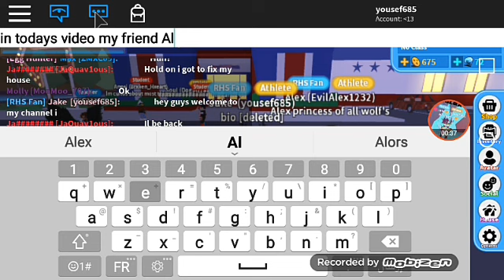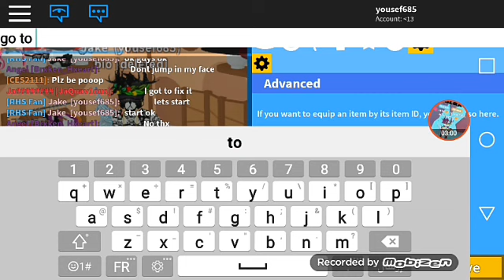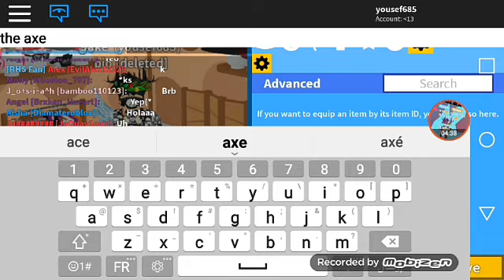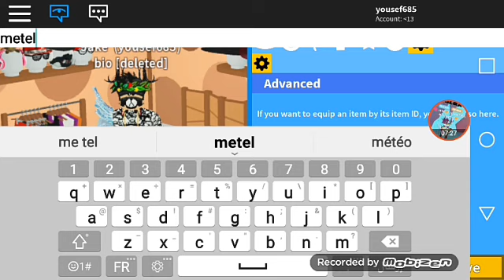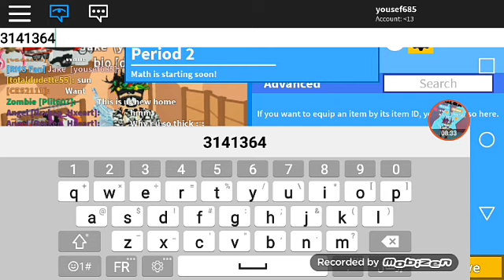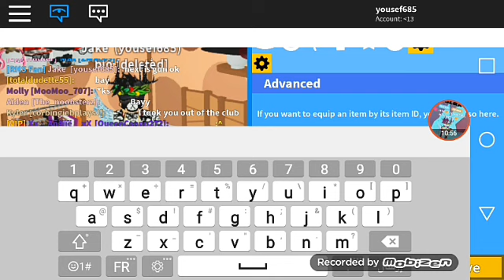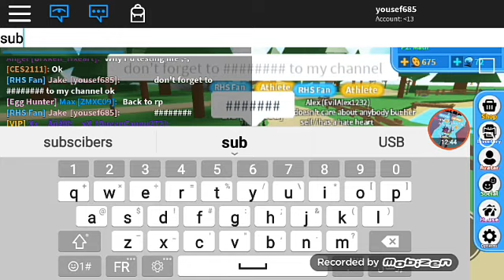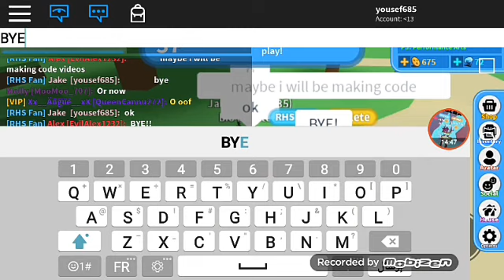Roblox high school 2 avatar codes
Those were cool clothes to use

Group: soon!